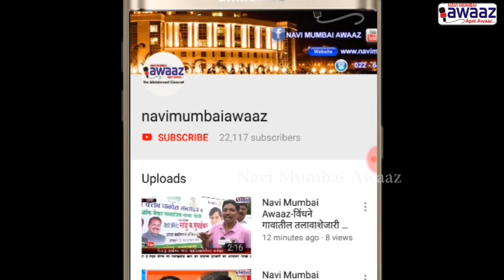Navi Mumbai Awaaz - सामाजिक कार्यकर्ते नंदराज मुंगाजी यांचा 50सावा वाढदिवस उत्साहात साजरा